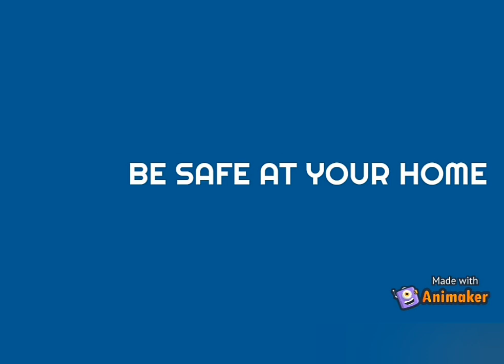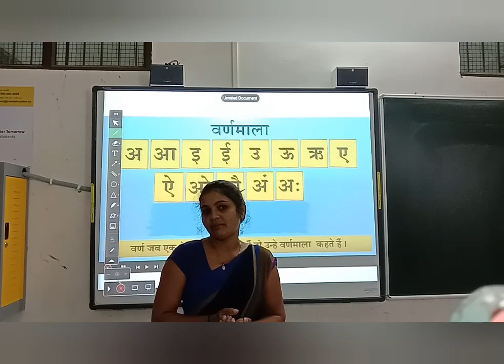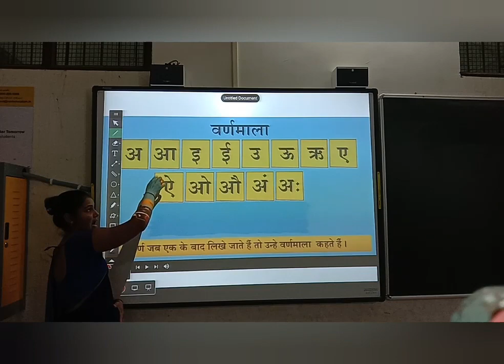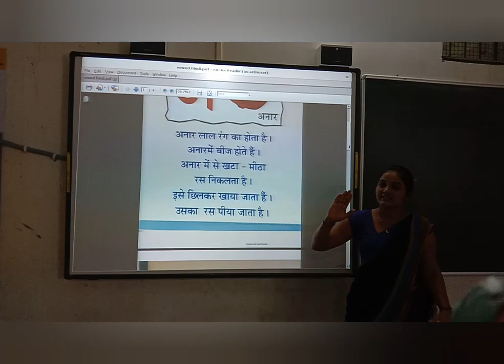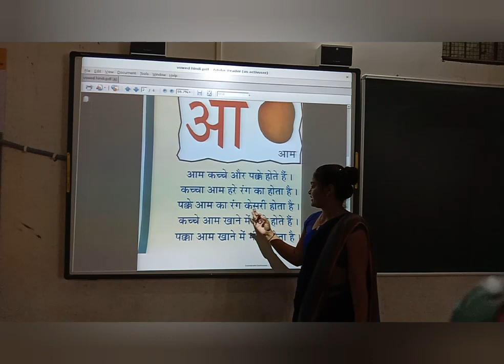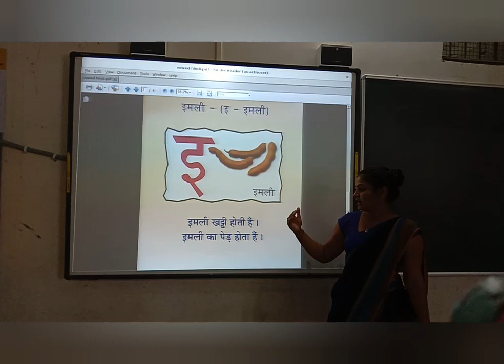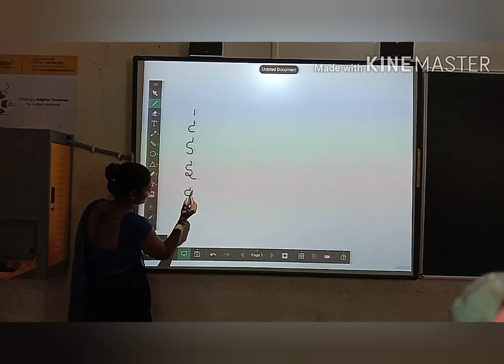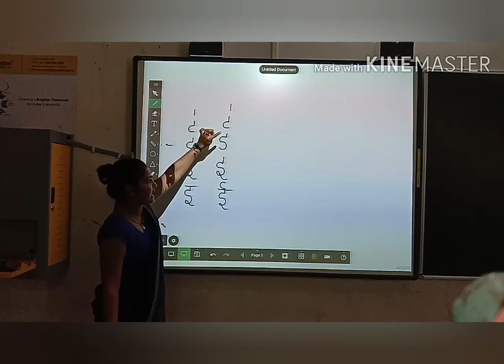U.K.G Hindi vowels-2